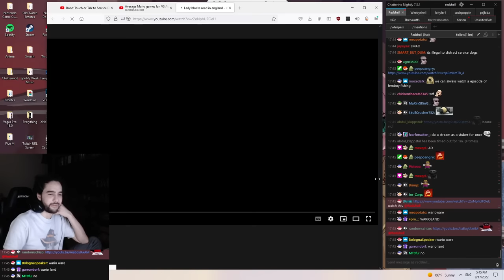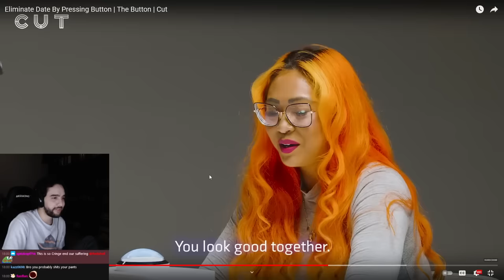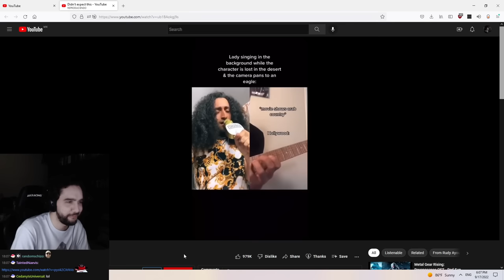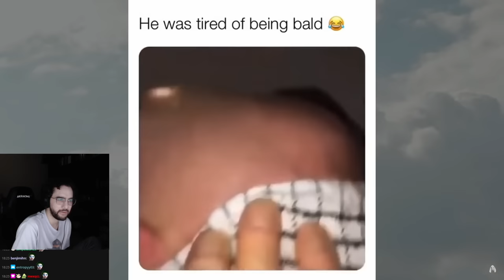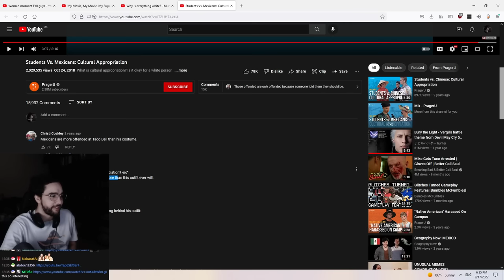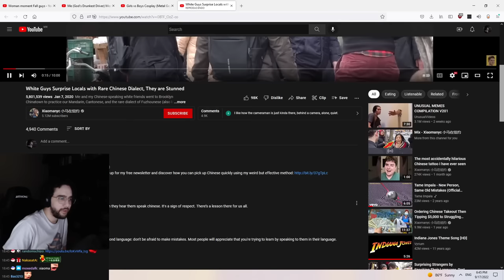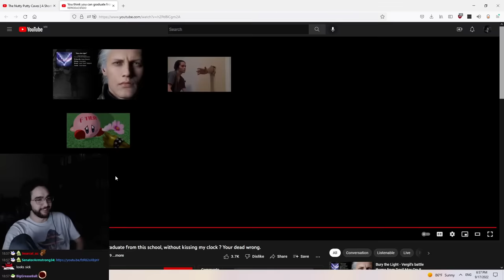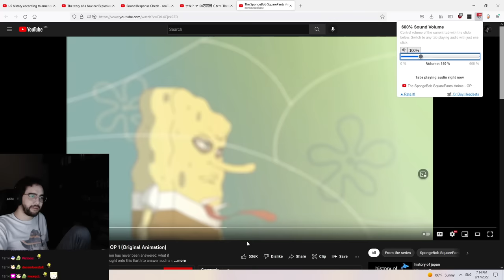Redshell REACTS to Videos Sent by Chat!